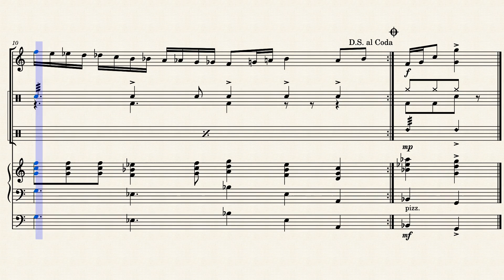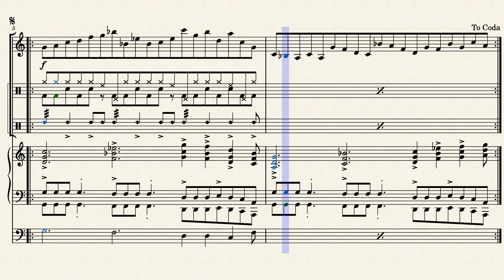Rhythm No. 17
A short piece for percussion in an odd time signature.  Marimba, Piano, Drum Set, Acoustic Bass.